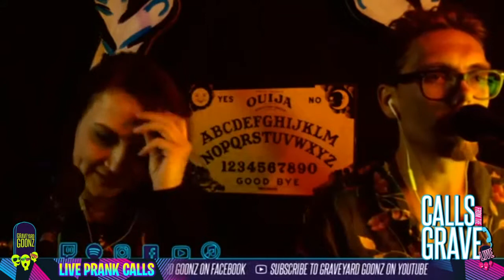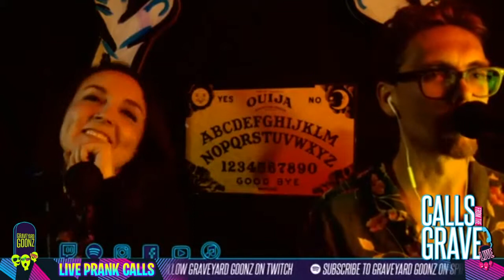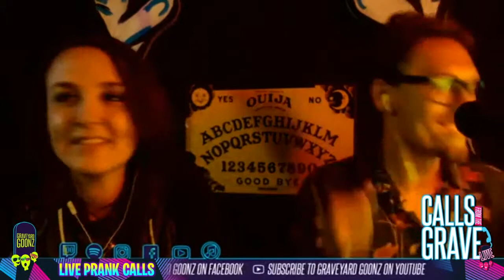This Lady Condones Us Eating Our Dead Cat in Her Restaurant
This Noodle company somewhere in somewhere land is super cool with eating cats. Dogs too probably. Tun in tonight @8pm for more LIVE PRANK CALLS! Tonight we call business that require the customer to build things, and we've got a lot of questions for these people. Calls from the Grave 8pm TONIGHT!

Also check out the GREATEST PRANK CALL COMMUNITY OF ALL TIME! On Discord. Click the link below, and you're in!